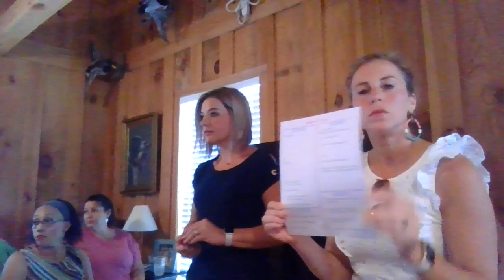Pillar #1: How to Recruit in Plexus